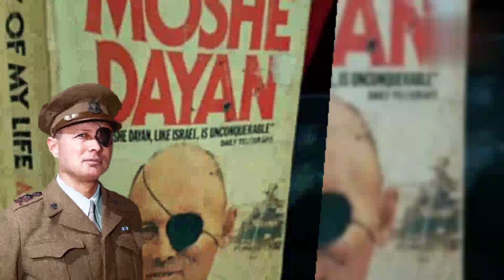Biografi Moshe Dayan - Pemimpin Militer Legendaris Israel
Moshe Dayan adalah seorang pemimpin militer Israel yang sangat populer pada masanya.. Moshe Dayan terlibat dalam berbagai kemenangan Israel selama perang perang Arab Israel.. berikut Biografi Moshe Dayan - Pemimpin Militer Legendaris Israel